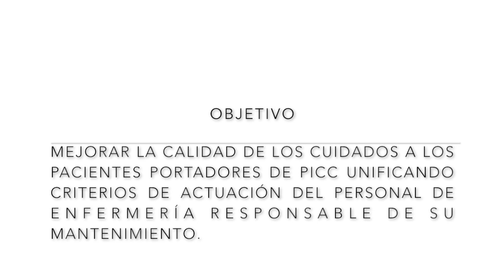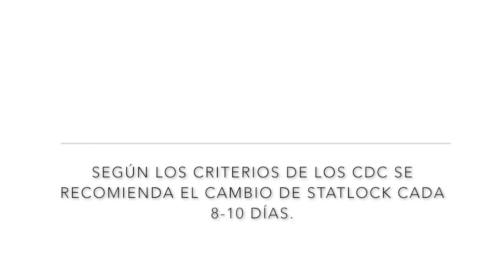Cuidados del PICC (Catéter Central de Inserción Periférica)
Mejorar la calidad de los cuidados de los pacientes portadores de PICC unificando criterios de actuación del personal de Enfermería responsable de su mantenimiento. Francisco Sauri, supervisor de Radiodiagnóstico.